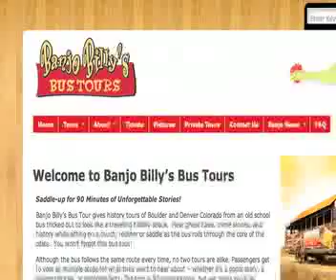Banjo Billy Bus Tours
Camera/Editing/Anchor - Adam Mader